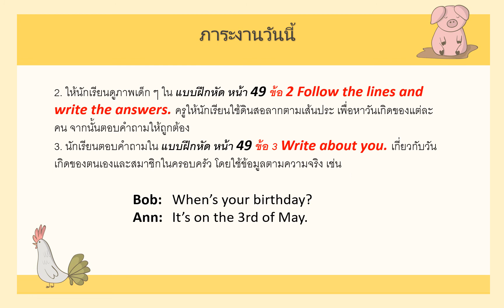บทเรียนออนไลน์ ป 3 สัปดาห์ที่ 4 ชั่วโมงที่ 3